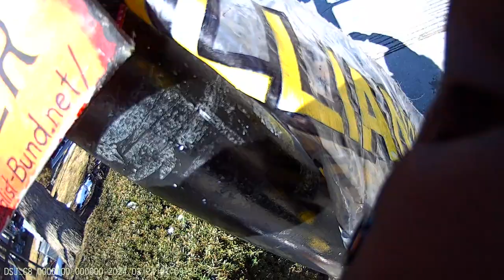Jewish Bund Vigil JCC Montréal 2024-03-24 - Part 7/22